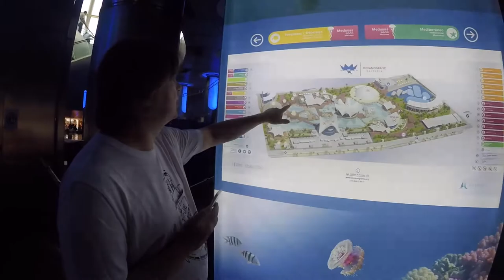VLOG ♥ Океанографический парк Валенсии Oceanografic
Интересный парк, который стоит того, чтобы его посетили. Он нам запомнился оригинальной архитектурой, большой площадью, медузами каких-то невероятных форм и цветов, бабочками и морскими обитателями, которых не в каждом океанариуме можно встретить.